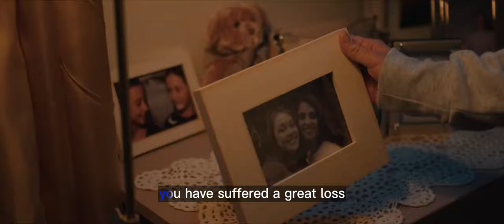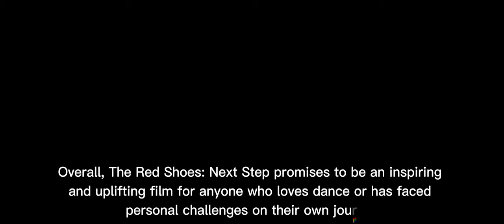The Red Shoes-Next Step Full Trailer: Dance Film from Australia (English Subtitle + Synopsis)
In this Movie Trailer we’ll walk you through:
The Red Shoes: Next Step is a dance movie that follows the story of Sam, a talented young dancer whose world falls apart after a significant life event. The movie stars Juliet Doherty as Sam and Lauren Esposito as her rebellious best friend, Eve. The film features other talented dancers and actresses such as Joel Burke, Carolyn Bock, Primrose Kern, Ashleigh Ross, Mietta White, and Nicholas Andrianakos.

The trailer shows Sam's struggle with her emotions and fears as she tries to reignite her love for dance. Despite walking away from ballet after a significant loss, Sam finds herself irresistibly drawn back to the art form that is in her blood. She returns to her old dance school, where she is guided by an old rival, a long-time crush, and her former dance teacher.

The trailer hints at a compelling story that delves into Sam's journey of self-discovery as she confronts her emotions and fears to reignite her passion for dance. The Red Shoes: Next Step promises to be an inspiring and emotionally charged movie that will appeal to dance lovers and anyone who enjoys a good drama. The movie is set to release in Australian cinemas in April, with no US release date yet announced.

TIMESTAMPS :
00:00 Intro
00:05 The Red Shoes-Next Step Trailer
01:54 The Red Shoes-Next Step Synopsis

The Red Shoes: Next Step follows Sam, a gifted young dancer whose world spirals after an unexpected, life-changing event. Despite walking away from dancing and ballet, she can't resist the temptation to return to the art form that's in her blood. Life eventually leads Sam back to her old dance school, where an old rival, a long-time crush, and her former dance teacher guide her back to what she loves most. However, she must confront her own emotions and fears to reignite her deep passion for dance.

The official trailer for the film shows Sam working as a cleaner at a dance studio, trying to stay away from the world of dance. However, she can't resist the pull of the dance floor, and soon finds herself practicing again. With the help of her former dance teacher and other familiar faces, Sam works to rediscover her love of dance and overcome the personal obstacles holding her back. The trailer also features scenes of stunning choreography and emotional performances, highlighting the power of dance to tell a story and connect with others. Overall, The Red Shoes: Next Step promises to be an inspiring and uplifting film for anyone who loves dance or has faced personal challenges on their own journey.